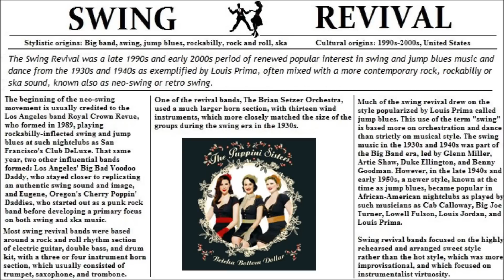HEEBIE JEEBIES - Puppini Sisters